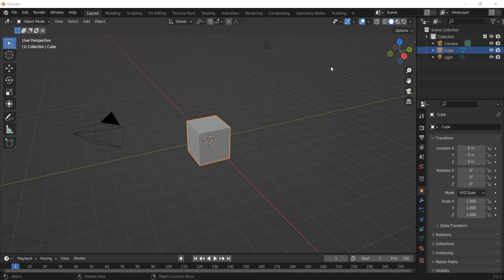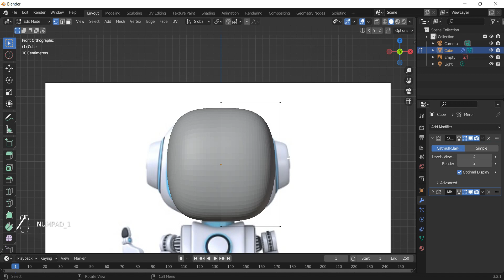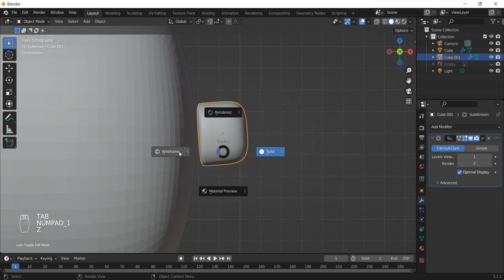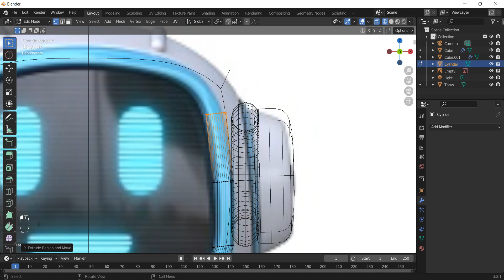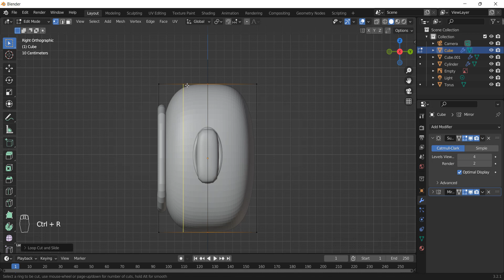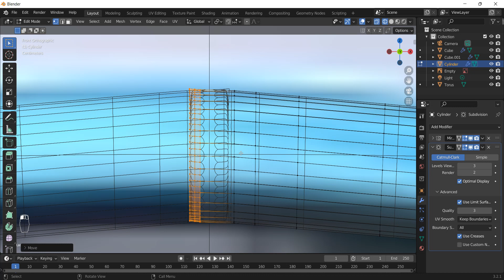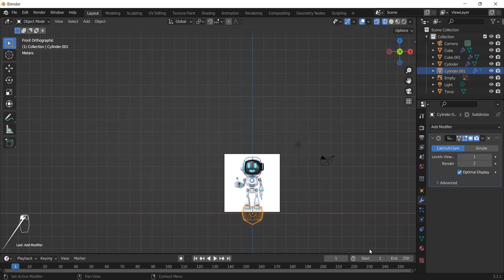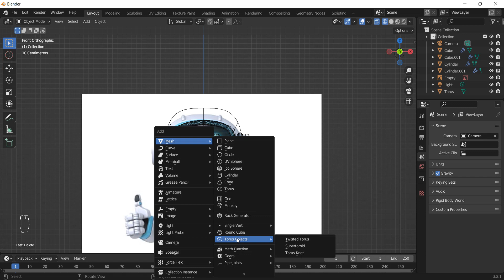Designing a 3D Robot Model | How to make 3d Robot | Blender | Part1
Timelapse recording of Noob me trying to make a 3d robot in blender

3d
3d video
3d drawing
3d shapes
Blender 3d